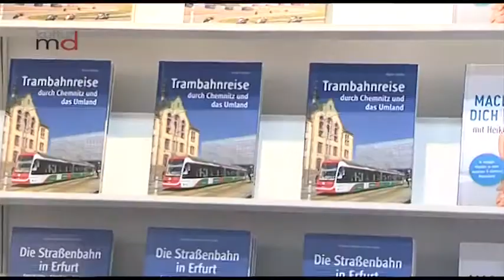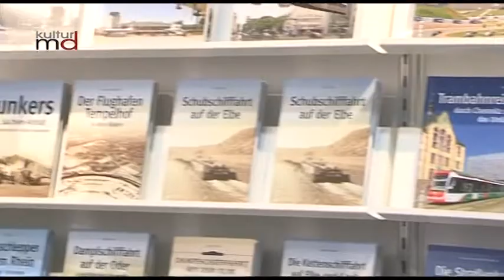270318 Buchmesse Salka Schallenberg Magdeburg - Wende und Neubeginn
Salka Schallenberg, Redakteurin des Magdeburger Lokalfernsehens, dokumentiert in diesem Bildband, wie die Magdeburger die Zeit nach der Wende erlebt und Stück für Stück gemeistert haben. Anhand von mehr als 50 Abbildungen aus öffentlichen und privaten Sammlungen erinnert sie an die tiefgreifenden Veränderungen in ihrer Heimatstadt und rückt die Jahre 1989 bis 1995 durch eindrucksvolle Zeitzeugenberichte in eine greifbare Nähe. Das Ergebnis ist eine bewegende Zeitreise in die jüngste Vergangenheit Magdeburgs.